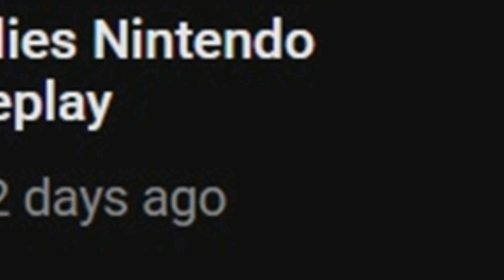Rasouli Plays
/Program/: :
Videopad